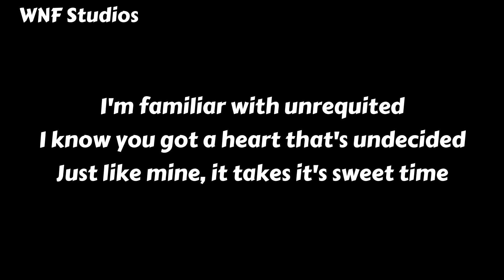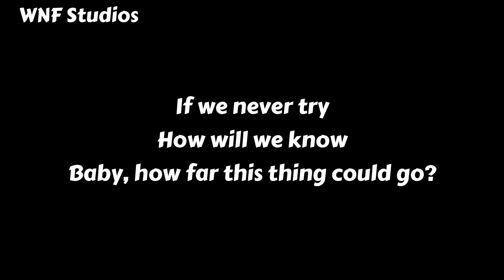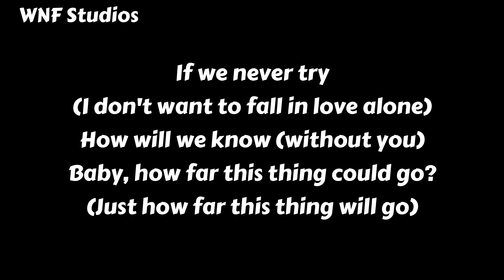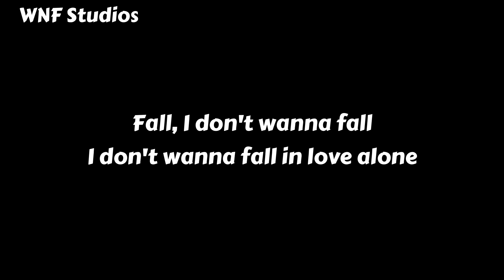Stacey Ryan - Fall In Love Alone Karaoke (Lower Key)